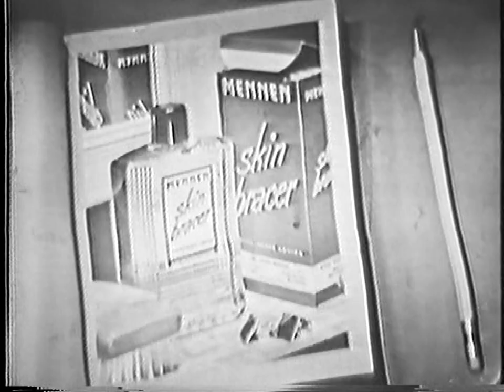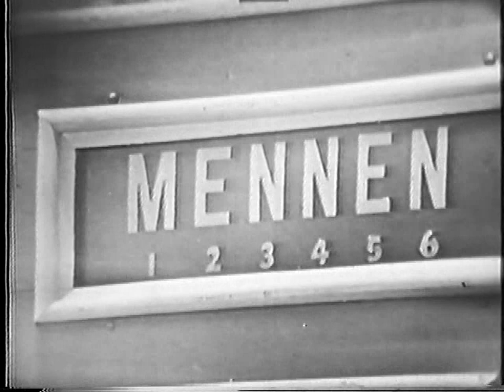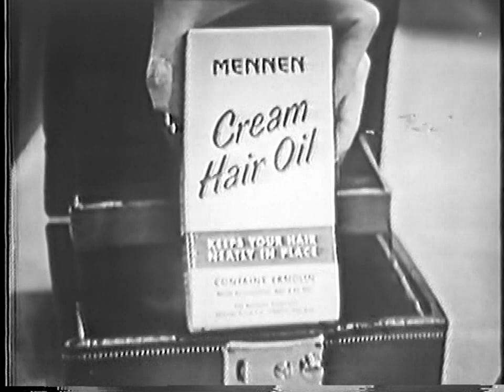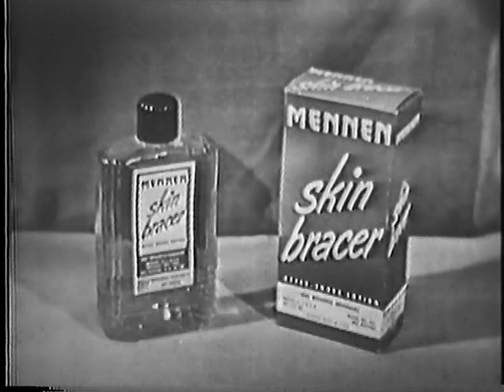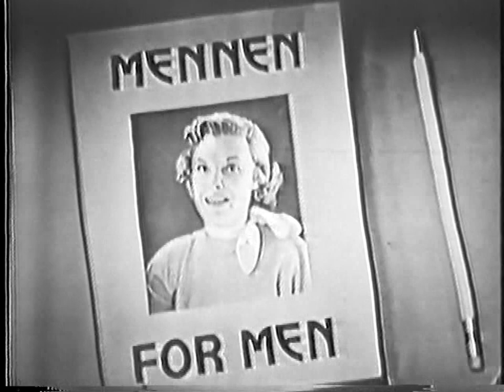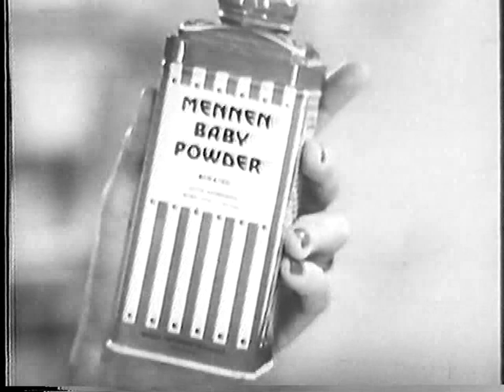20 Questions (Jan 18, 1952, DuMont Network)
As a television series, Twenty Questions debuted as a local show in New York on WOR-TV Channel 9 on November 2, 1949. Beginning on November 26, the series went nationwide on NBC until December 24, after which it remained dormant until March 17, 1950 when it was picked up by ABC until June 29, 1951.

Its longest and most well-known run, however, is the one on the DuMont Television Network from July 6, 1951 to May 30, 1954. During this time, original host Bill Slater was replaced by Jay Jackson. After this run ended, ABC picked up the series once again from July 6, 1954 to May 3, 1955. The last radio show had been broadcast on March 27, 1954.